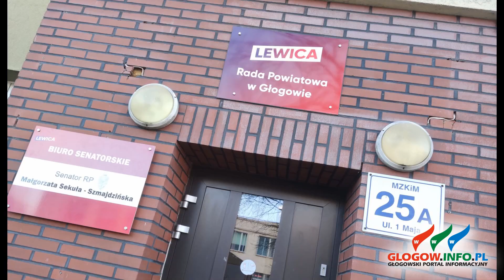Otwarcie biura senatorskiego M. Sekuły-Szmajdzińskiej